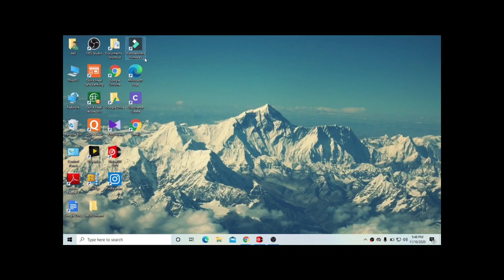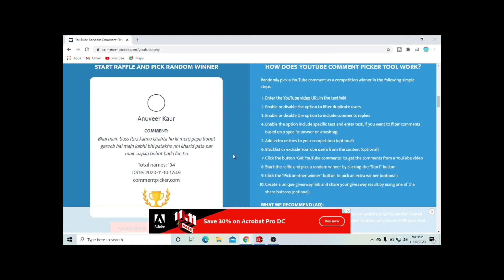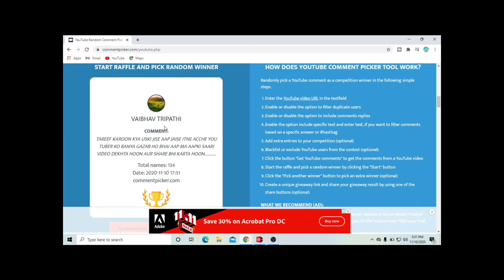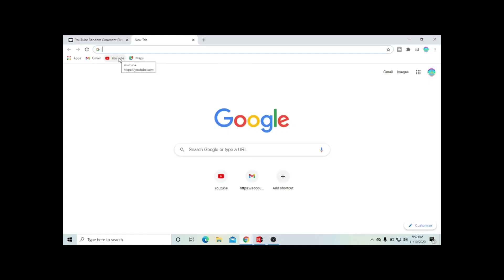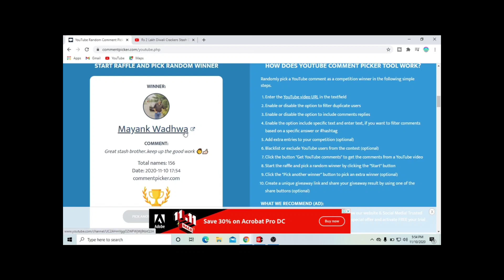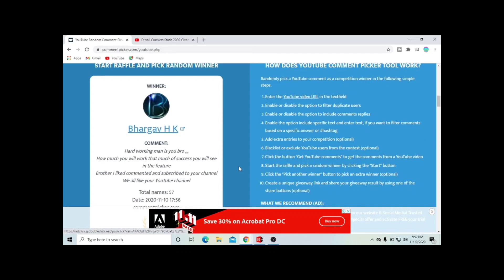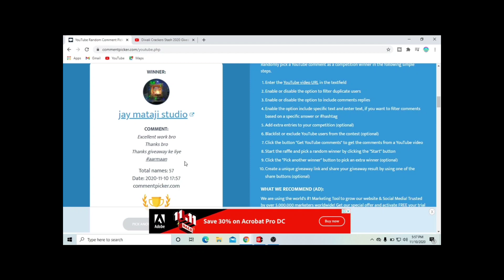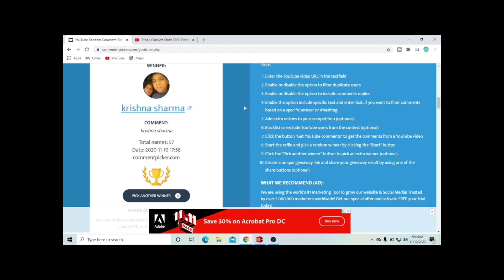Crackers Giveaway Results Are Here | Great News For You You Are Crackers Winner 🏆